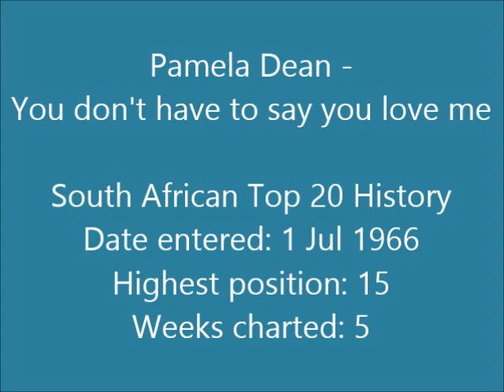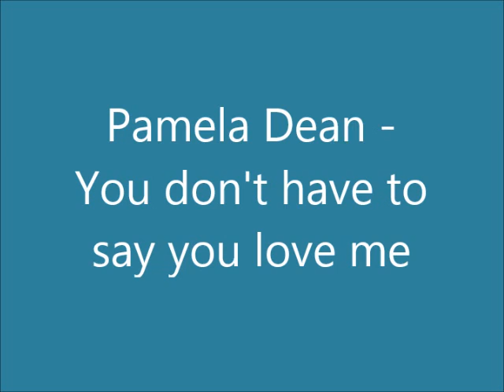Pamela Dean - You don't have to say you love me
Pamela Dean was born in Lancaster, England, and came to South Africa as part of the Max Bygraves tour in 1966. Previously she had appeared in cabaret spots in Turkey, France, Germany, the USA and Britian. After briefly returning to England, she settled in South Africa.

This song reached number 15 on the South African Top 20 in 1966, charting for 5 weeks. It was an international hit for Dusty Springfield in the same year.